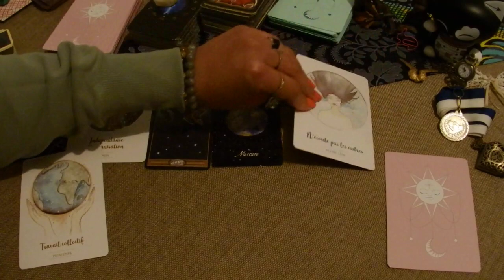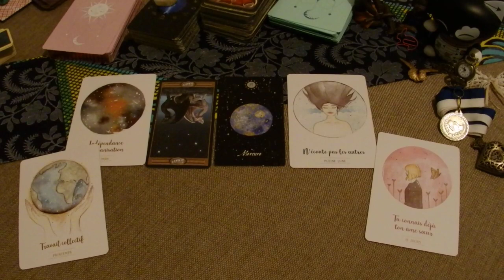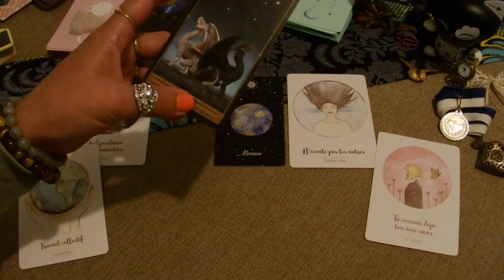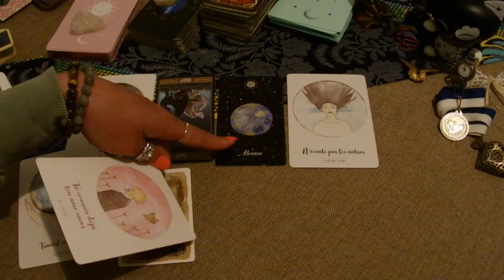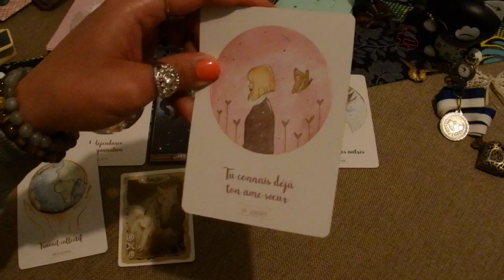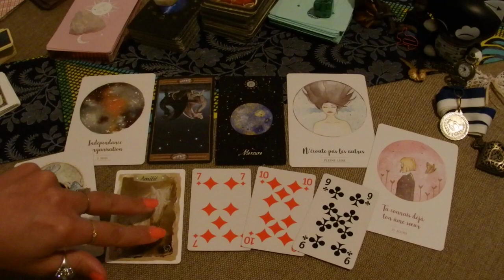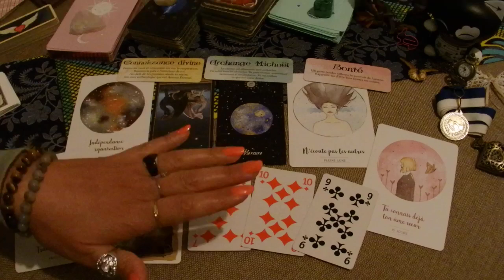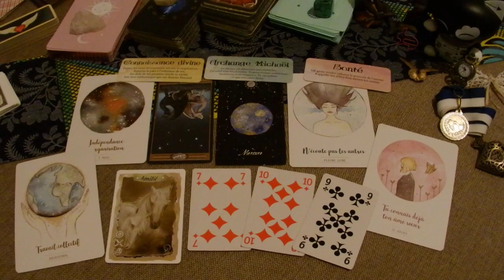Capsule pop du 11 mars 2021 Tu es l'architecte de ta vie